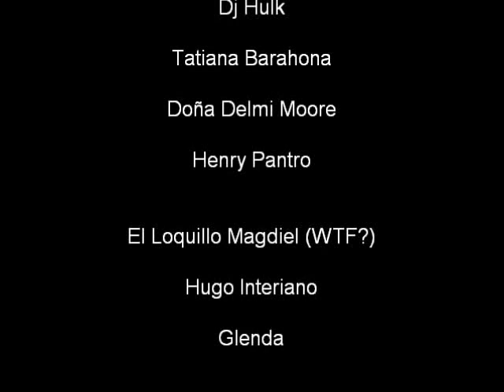Tavo "Aguacate" Vallecillo (Recomendamos discrecion son escenas fuertes)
El pelon Vallecillo demostro que cumple su palabra y enfrento a su Nemesis Alimenticio! EL AGUACATE Diganle Raro, Culero, lo que quieran pero Se enfrento al aguacate y dio batalla jajajajaja!! Gracias Seleccion nacional por Lograr Esto! jajajaja HON 8 - CAN 1